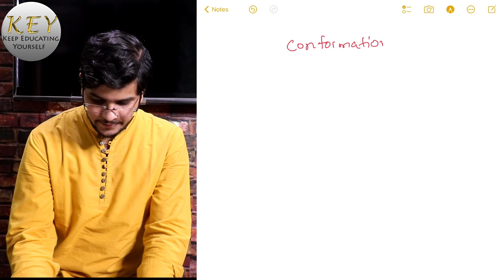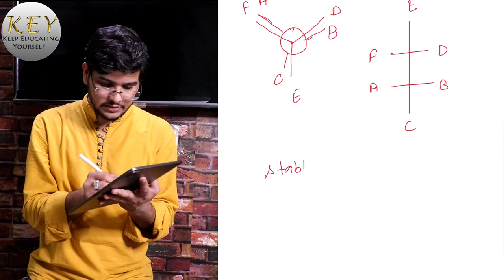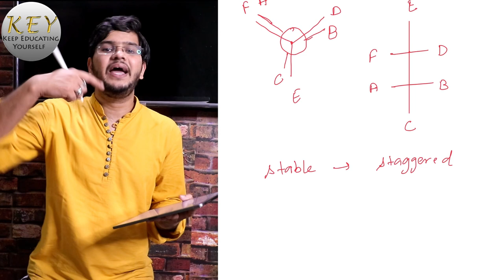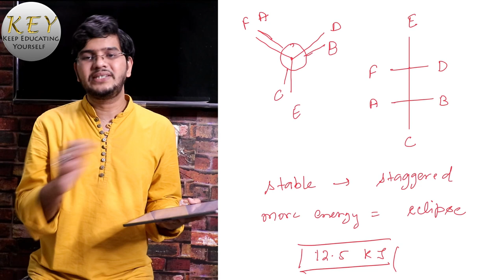Conformations of Alkanes | Sawhorse and Newman projections | Hydrocarbons Chemistry Class 11 Part-4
Hello, Gems! Welcome back to another video of Hydrocarbons, chapter 13 of class 11 NCERT organic chemistry. This is part 4 of  Hydrocarbons and in this video, I have explained the conformations of alkanes (Ethane) with Sawhorse and Newman projections.

In Part-5, we will discuss the nomenclature of Alkense. The next part will be uploaded soon!

Music Information*
Music.